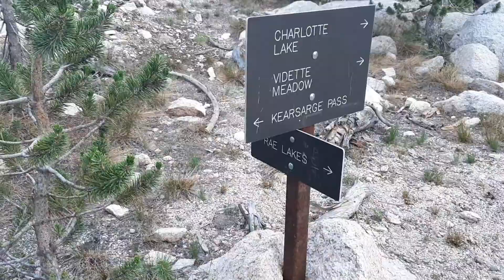PCT 2021, Day 52 - Kearsarge Pass Part Two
Day 52  of Our PCT Adventure!!